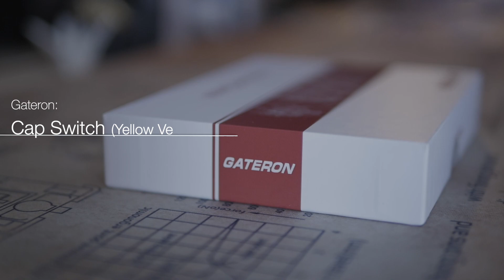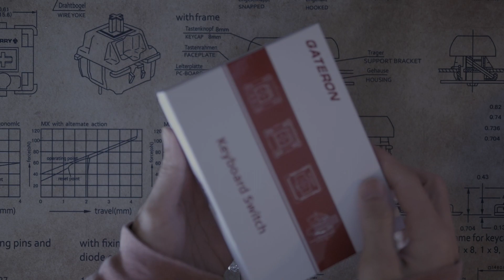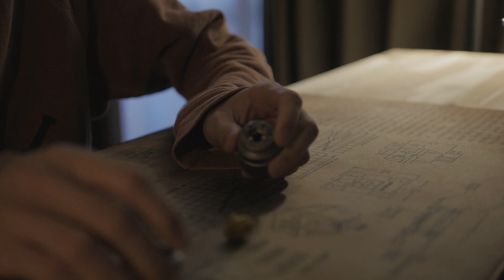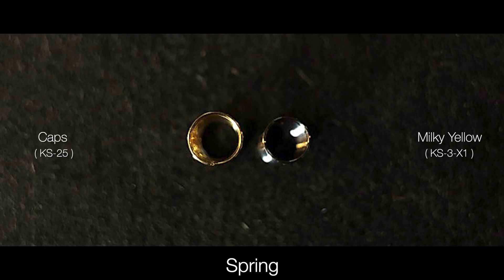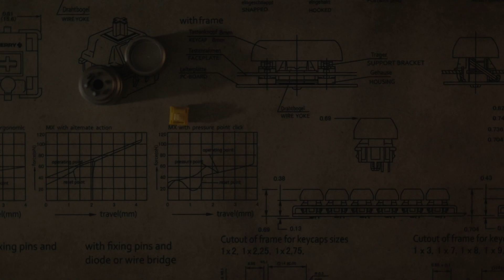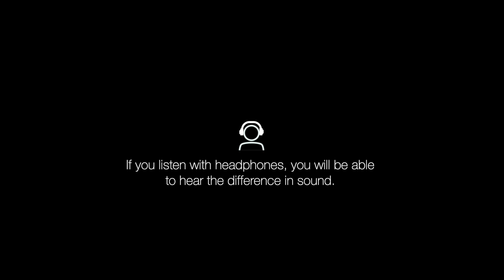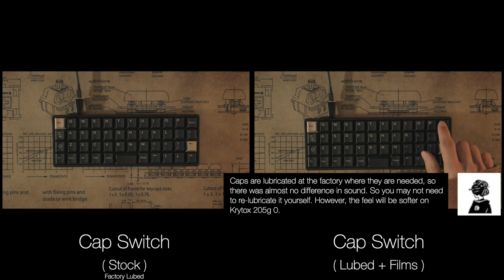Caps yellow Typing Sounds & Review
W.S Notes:
The cap switch is smooth with little wobble. It's not a silent linear, but it seemed quiet.

The feel is scratched and re-lubricated by myself, which didn't help much. (krytox 205g 0 makes the feel a little softer)
Perhaps it's due to a scratch on the center post of the bottom housing, but I can't say exactly yet.

My one regret is that the stem and housing mold is different from the traditional one, so the springs cannot be replaced.

Description Date: Dec 6th, 2020
Last Updated:  Dec 8th, 2020
Specs:
Keyboard: Planck Hi-Pro
Plate: Planck Hi/Mid Plate
Switches: Cap Switches (DES Films)
Lube: Krytox 205g 0 (springs with Krytox 105)
Stabilisers: C³ Equalz Screw-in Stabilizers (lubed with Krytox 205g0)
Keycaps: INFINIKEY PBT GRÆN